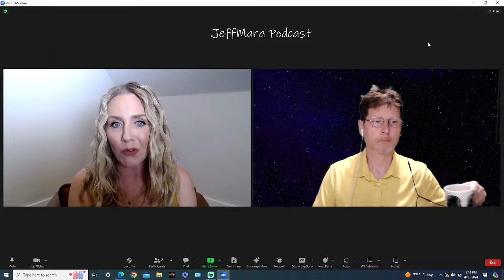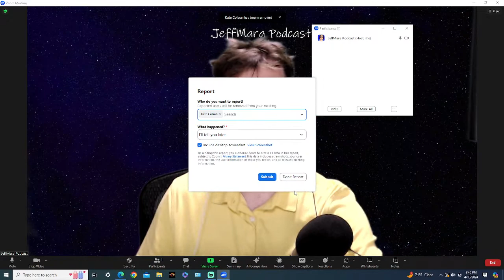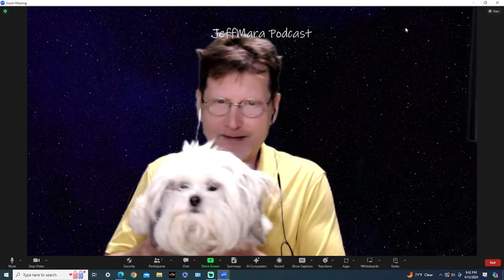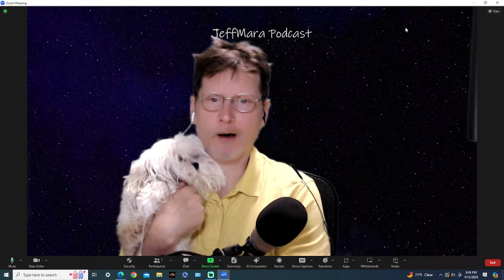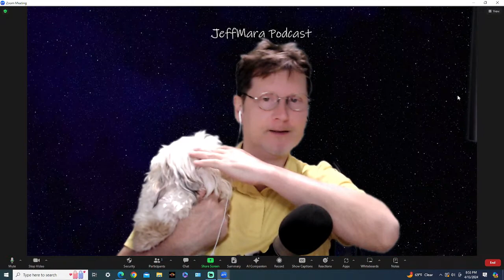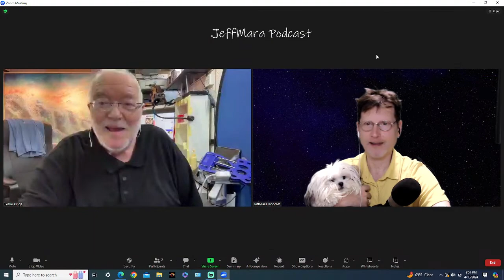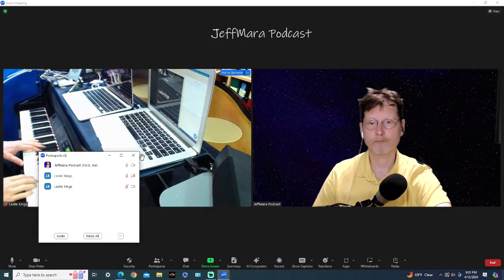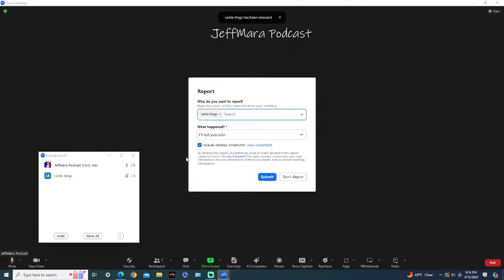Live Podcast - Akashic Records & A Near Death Experience / Walk-In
Tonight’s guests are Amy Robeson and Kate Colson.

Amy Robeson, Akashic Record Master Teacher/Healer, and founder of Sacred Awakening empowers individuals through her powerful Akashic Records program, to tap into their inner potential for transformation by cultivating curiosity to live their best lives. Amy speaks Light Codes and Light Language, plus she shows you how to be courageous enough to walk your divine path.

Kate Colson Had a near death experience

Kate's Website
AuthenticWarriorGoddesses.com